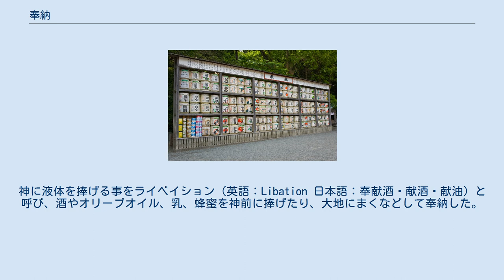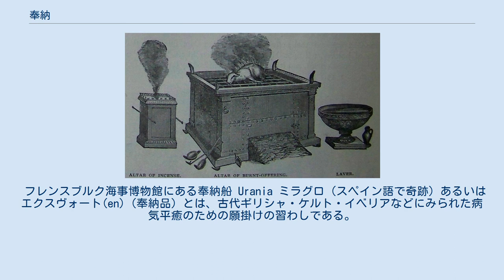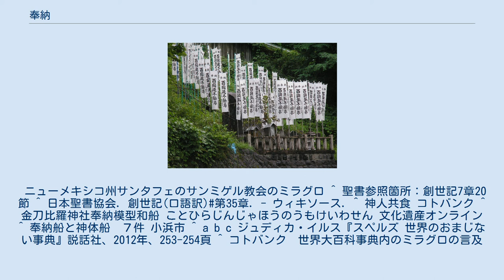奉納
ユダヤ教の祭壇 奉納（ほうのう）とは、神仏や精霊などに対して供物を捧げる宗教的な行為。
 奉納は、氏子や檀家が神仏を敬い、また鎮め愉しませる目的のため、人々にとって「価値のあるもの」を供物として神仏（お墓なども含む）に捧げる宗教的な行為のことをいう。
 奉納に用いられる対象は、必ずしも食物や酒、金銭や宝物などといった「物質」を納めることにかぎらず、一般的にはむしろ神楽や謡曲、踊りや武芸、山車または神輿などの練りや巡行といった「行為」で捧げることも多い。
 また古来においては、「生贄」や「人柱」などといった風習も残酷ではあるが、これもまた奉納のひとつの姿であるといえる。
 主な奉納の例としては、鳥居、灯籠、絵馬や算額や護摩木などの他に、歌手や音楽家などが歌や楽曲演奏を実演し、神仏に捧げる例も見られる。
 旧約聖書『創世記』にて人類の祖先とされるアダムとイブの子、兄である農家のカインが農作物を、弟である羊飼いアベルが子羊の肉を捧げている。
同じく、子孫のノアも洪水を生き延びた後に贄を焼く儀式を行っている。
 古代ギリシャでも、神の神殿には牛などの動物の生贄や戦争で奪った武具を燃やす祭壇があり、燔祭(ホロコースト)が行われていた。
神に液体を捧げる事をライベイション（英語：Libation 日本語：奉献酒・献酒・献油）と呼び、酒やオリーブオイル、乳、蜂蜜を神前に捧げたり、大地にまくなどして奉納した。
 キリスト教では、オブレーション（英語：Oblation）と呼ばれ、パン（オブレート）とワインが捧げられる。
このオブレートは、キリストの体、聖体を意味するほか、信仰に自らを捧げる信徒もオブレート （人）と呼ばれる。
 日本で神棚や神前へ毎日奉納される食べ物は、日供（にっく）、御日供（おにっく）と呼ばれる。
新嘗祭では神と人が同じものを食べる儀式（神人共食）を行い神との友好を示そうとした。
 南米では、酒を飲む前に大地にこぼし、豊穣の女神パチャママに捧げる文化がある。
 フレンスブルク海事博物館にある奉納船 Urania ミラグロ（スペイン語で奇跡）あるいはエクスヴォート(en)（奉納品）とは、古代ギリシャ・ケルト・イベリアなどにみられた病気平癒のための願掛けの習わしである。
精霊に対して奇跡が起きた時の御礼が何かを明確にして祠に願掛けを行い、支援や祝福を受けたときには精霊にその御礼（奉納）を行う。
現代でもラテンアメリカではよくみられる。
ニューメキシコ州サンタフェのサンミゲル教会のミラグロ ^ 聖書参照箇所：創世記7章20節 ^ 日本聖書協会. 創世記(口語訳)第35章. - ウィキソース. ^ 神人共食 コトバンク ^ 金刀比羅神社奉納模型和船 ことひらじんじゃほうのうもけいわせん 文化遺産オンライン ^ 奉納船と神体船　７件 小浜市 ^ a b c ジュディカ・イルス『スペルズ 世界のおまじない事典』説話社、2012年、253-254頁 ^ コトバンク　世界大百科事典内のミラグロの言及